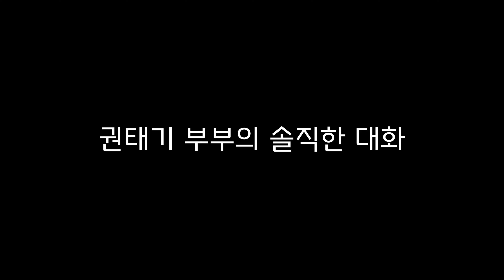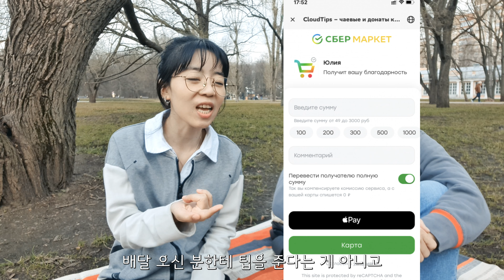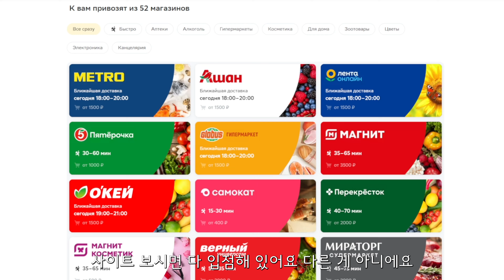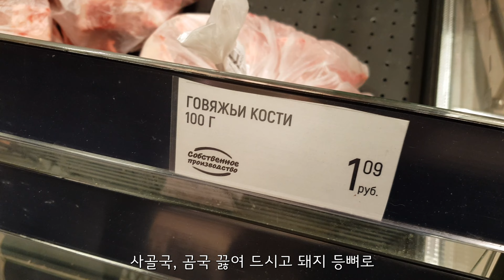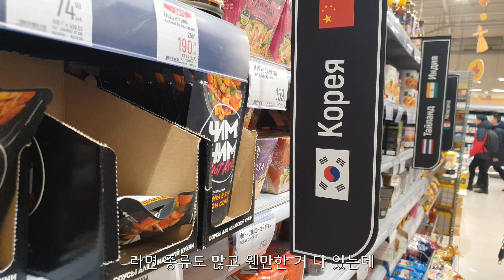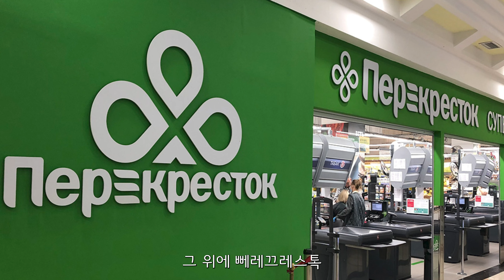오늘은 러시아 마트 얘기만 해요 Посмотрите видео, чтобы увидеть, правильно ли я объяснила, и оставьте коментария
모스크바에 살고 있는 권태기 부부의
[온라인 게스트 하우스- 체크인 하다 check in HADA]  입니다.

오랜만에 인트로 편집도 했는데요
러시아의 부활절 시기에 공원에 달걀 조형물이 있길래
기념으로 같이 찍어봤습니다^^;;
청명한 하늘과 기분좋아지는 햇살 가득한 봄 날의 상쾌함이
느껴지시나요? ㅎㅎ

지난 번 마트 1편 영상에 이어 두번째 마트 정보를 정리해봤어요.
역시나 말을 많이 했더라구요^^ ㅎㅎ
이번 영상도 갑자기 오게 되는 러시아 생활에 유용한 정보물? ㅎㅎ
이 되길 바라면서 다음 영상도 열심히 준비해보겠습니다^^

저희 채널만 보셔도 러시아에서
즉시 도움이 될만한 정보가 많을 거예요~~
정주행 부탁드립니다 +^ㅅ^+

채널소개 - 1편부터 보기

00:00 인트로
01:11 모스크바 오프라인 마트 파헤치기 2편 - 스베르마켓
06:39 대형마트의 신흥강자 - 글로버스
09:30 젊은 사람들의 마트 성지 - 유로스파
14:39 흔한 동네마트 브랜드
17:00 러시아의 대표 유기농마트 - 브쿠스빌
17:53 러시아의 편의점 - 아즈부까 브쿠싸, 데일리